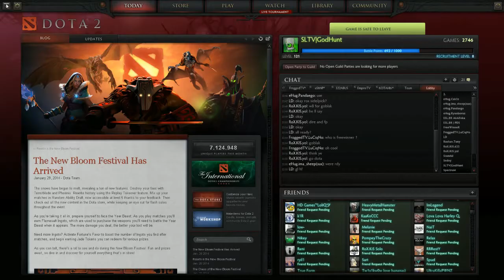RoX KIS vs eHug, ESP Day 1